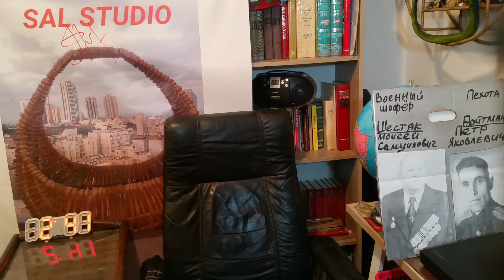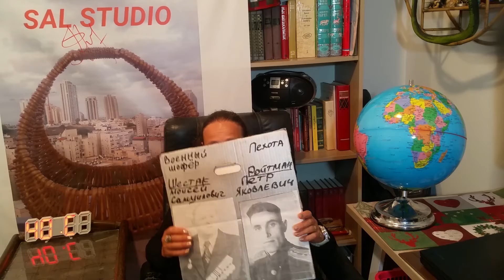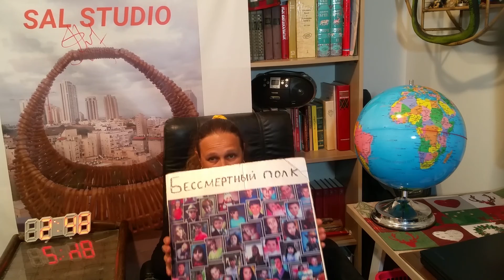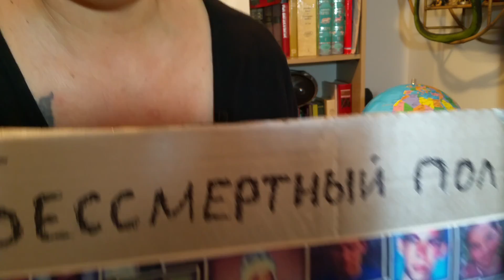Война в Украине. День Победы. Парад Победы. Бессмертный полк.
Люди! А давайте в этом году выйдем 9 Мая каждый в своём городе с фотографиями убиенных путлером детей?!
Кто за? Напишите в комментах.